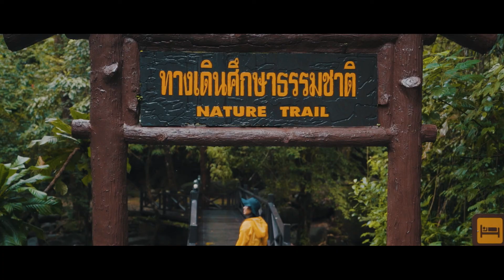จันทบุรี 2 วัน 1 คืน | FEEL OF FILM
พวกเราออกเดินทางในเวลาสายๆจากกรุงเทพ ใช้เวลาเดินทาง 3 ชั่วโมงถึงจังหวัดจันทบุรี ฝนตกปอยๆตลอดทาง แต่ไม่เป็นอุปสรรคของพวกเราเลย ถึงอุทยานแห่งชาติน้ำตกพริ้ว ที่เสียค่าเข้าผู้ใหญ่คนละ 40 บาท และเด็ก 20 บาท ด้วยสภาพอากาศพาให้บรรยากาศเหงาไปหมดเลย หรือเพราะพวกเราไปเที่ยววันที่ทุกคนทำงานกันก็ไม่รู้ ฮ่าๆ คนน้อยมาก สงบ เย็น ชื้น สบายๆ แน่นอนเราอ่านรีวิว ณ ตอนที่อยู่น้ำตกว่า ไฮไลท์คือการเอาเท้าแช่น้ำให้ปลาตอด อะพวกเราก็เอาสักหน่อยก็เป็นอย่างที่เห็นเลย ใช้เวลาเดินเล่นอยู่ที่น้ำตกจนเย็น พวกเราก็เดินทางเข้าที่พักเลย พักผ่อนเอาแรง โดยที่พักก็อยู่ใจกลางเมืองตลาดเก่าที่โด่งดังของเมืองจันท์พอดี เช้ามาพวกเราเลยออกไปเดิน หาขนมท่าน และถ่ายรูปเล่นกันที่ตลาดเก่าชุมชนริมน้ำจันทบูร เดินไปเรื่อยๆก็ถึงอาสนวิหารพระนางมารีอาปฏิสนธินิรมลงดงามสมคำเล่าลือ แล้วพวกเราก็ออกเดินทางอีกครั้งไปยังจุดชมวิวเนินพญาที่ไม่ว่าใครจะไปใครจะมาจันทบุรีต้องแวะมาถ่ายรูป และพวกเราเป็นหนึ่งในนั้น ฮ่าๆ จากนั้นขับรถอีกประมาณ 20 นาที ใกล้ๆก็เจอวัดปากน้ำแขมหนูหรือที่รู้จักกันในนามโบสถ์สีน้ำเงิน แลนด์มาร์คล่าสุดของจังหวัดจันทบุรี ไปกราบไหว้ขอพรก่อนที่พวกเราจะเดินทางกลับกัน
สรุปค่าเดินทางท่องเที่ยวทริปจันทบุรี 2วัน1คืน
ที่พัก เที่ยว และค่ารถ
คนละ 790 บาท
อย่าคิดเยอะ ออกไปเที่ยวกัน
Credit
Feel of Film : Director
Kanokwan F. : Creative
Max WalkAlone , Ans Pongz , Art Tanyakon : Cameraman
Max WalkAlone : Director , Edit , Color Grading